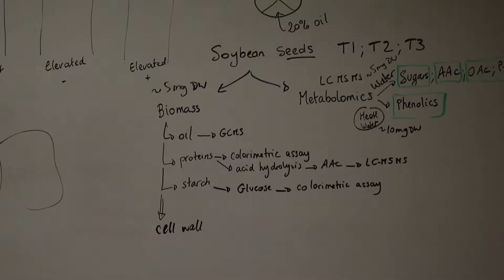From Field to Fuel to Flight: Making Aviation Fuel from a Common Weed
The dream of creating viable biofuels to alleviate the world’s energy crisis is not new, but has been elusive. Enter an Ohio State “Dream Team” with funding from a unique DOE/USDA grant to turn a weed into aviation fuel.